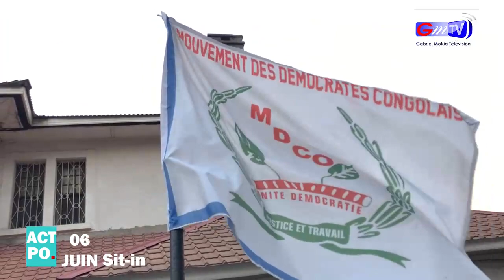Président Gabriel MOKIA Visionnaire: Le complot Rwandais contre la RDC sera déjoué par Fatshi.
LA MARCHE A ETE ANNULE !

Président Gabriel MOKIA en véritable Visionnaire avait prévenu que les intentions du Rwanda et de Kagame étaient belliqueuses.

Et que seule une démonstration de force ainsi que l'assainissement en profondeur dans les rangs de l'armée et de la police pouvait inverser le cours des choses !
La ligue des Jeune de l'Union Sacrée de la Nation se mobilise pour insuffler force et courage au premier Léopard de la RDC le Président Félix Tshisekedi Tshilombo.

Le complot Rwandais contre la RDC sera déjoué par Fatshi.

Plusieurs fois emprisonné pour ses idées politique, le Président National du MDCO (Mouvement des Démocrate Congolais) n'a jamais succombé aux sirènes du pouvoir ou de l'argent alors qu'il s'agissait de renoncer à idéaux.

 Le Président Gabriel Mokia Mandembo analyse l'actualité sociale, économique et politique de la rdc.